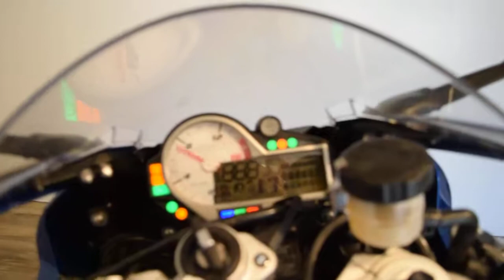2016 BMW S1000RR for sale at Monster Powersport, Wauconda, IL